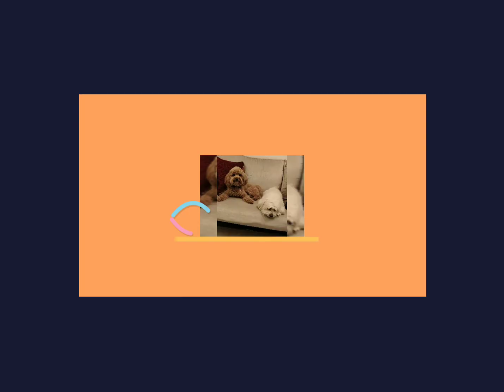marmaraereğli Yeniçiftlik hatırası herkese nerhabalar